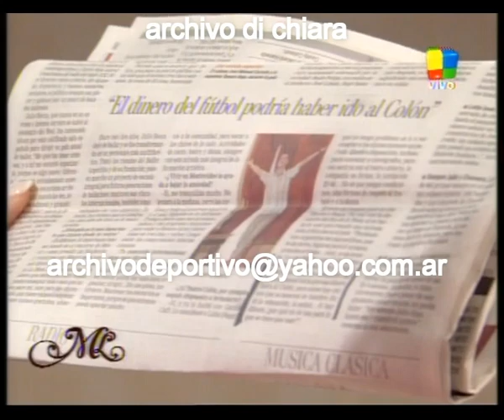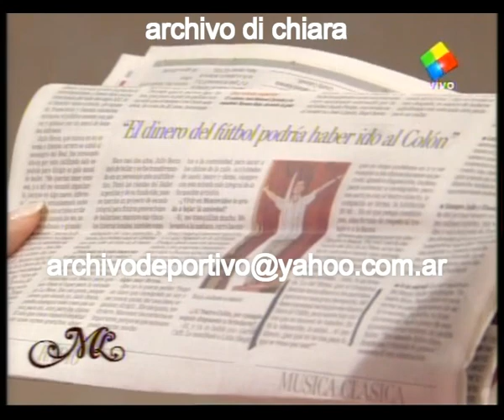Mirtha Legrand con Graciela Borges y Enrique Pinti 2009 DV-19617 DiFilm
Fecha: 14/9/09 14 de septiembre de 2009
Código: DV-19617